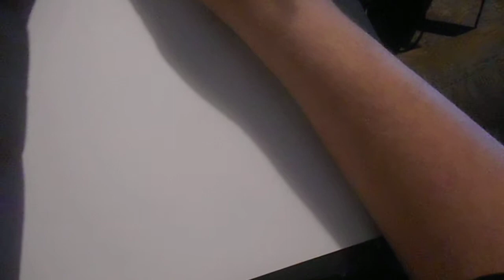goku drawing part 1